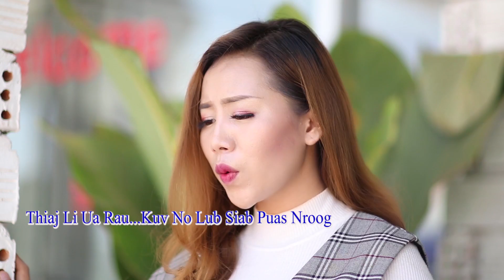Hli Thoj-VIM QHOV VIM karaoke